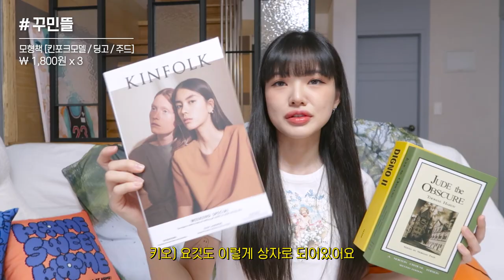오늘의집 털기! 인테리어 제품 50만원 하울📦 (패브릭포스터, 모듈선반, 선셋조명 등등)